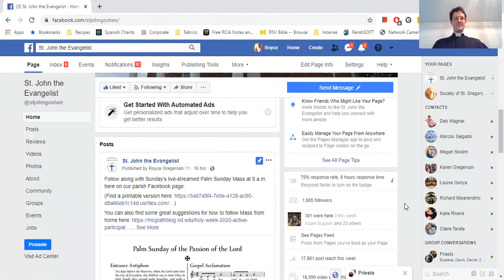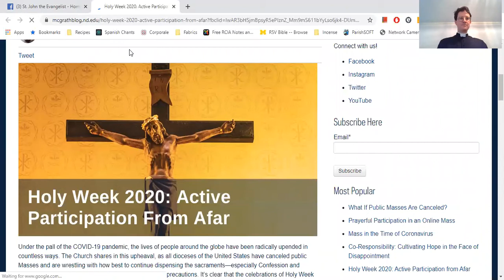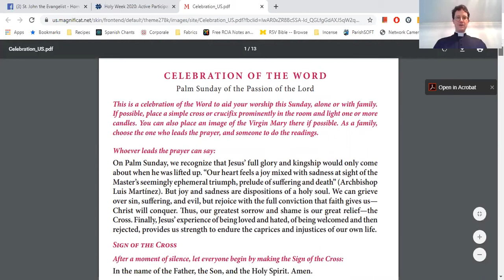How to Live Palm Sunday from Afar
Fr. Royce Gregerson shares with us about how to live the Palm Sunday Mass from our homes as we seek to become domestic churches. Learn more about the history of the blessing of palms and how you can still live this beautiful tradition this year.